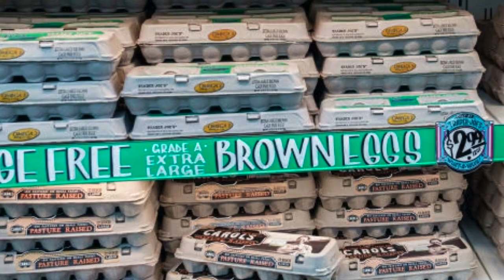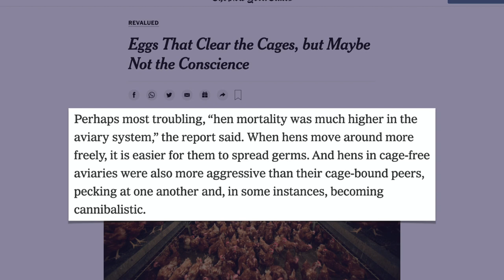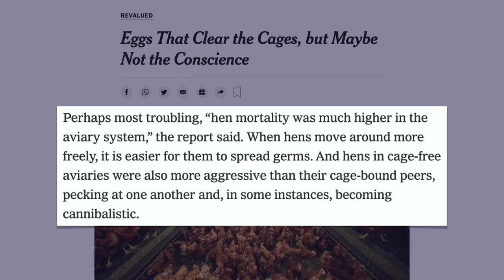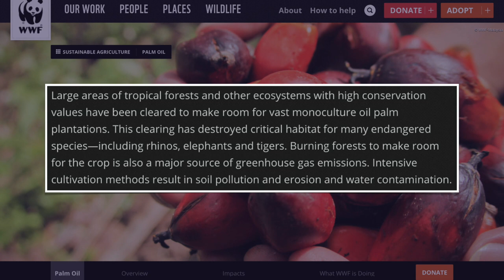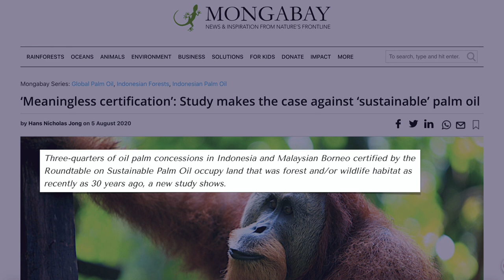the LIES you're being told by "sustainable capitalism"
This week on 51/49, James, through a discussion of "cage free eggs" and "sustainable palm oil", reveals the great lengths to which a businesses will go, to project an aura of sustainability without actually being sustainable.

That's right--you might think you are helping the world by buying certain products, such as those labeled with an RSPO certification, but the truth is, at the end of the day, a sustainable business just doesn't make much business sense (aka "sustainable capitalism is just capitalism).

0:00 Introduction
0:23 The Myth Behind Cage Free Eggs
3:05 The Truth About Sustainable Business Labels
6:12 Conclusion

51/49 with James Li - Commentary on business, politics, and the other things (from an independent perspective)